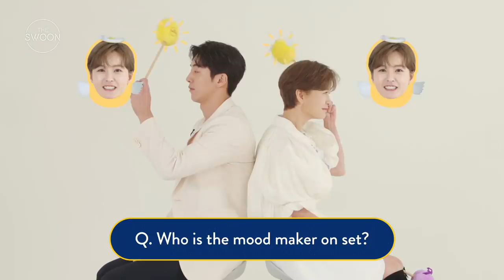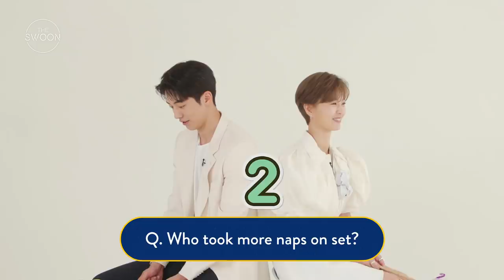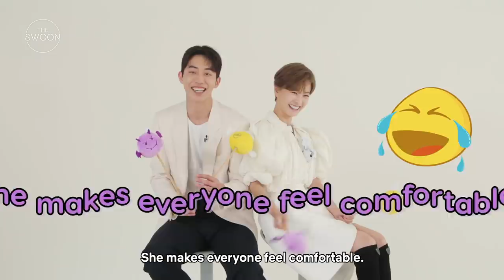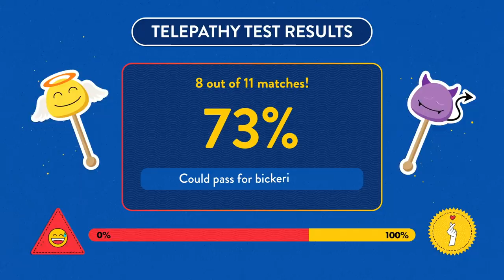Jung Yu-mi and Nam Joo-hyuk try to read each other’s minds | Telepathy Test [ENG SUB]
Have Jung Yu-mi and Nam Joo-hyuk developed mind-reading superpowers on the side? The jelly-fighting duo from THE SCHOOL NURSE FILES proves to be the perfect pair offscreen too. From best mood-maker to biggest karaoke mic-hogger, whatever we ask, they're in agreement!